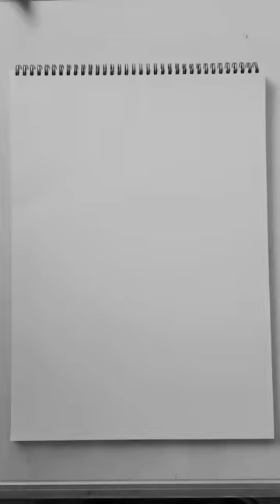Hayper realistic dog. how to draw cut puppy